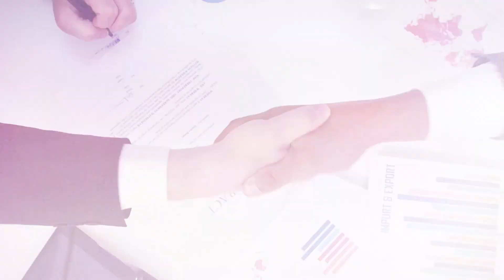#017: Why Helping Others Is Your Fast Track To Success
The topic is that building a successful business is about helping others reach their goals. If clients are happy with the service and the financial growth they experience, they come back to invest more. Happy employees learn and earn. They feel empowered to act on the company’s behalf, thus increasing the company’s ability to grow. Plus, helping other people feels good.